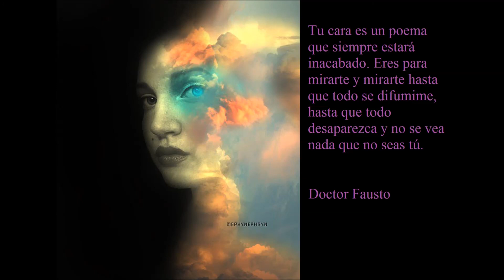467. Tu cara es un poema